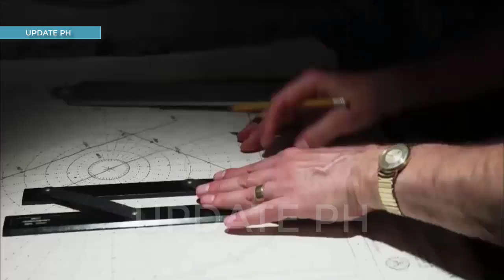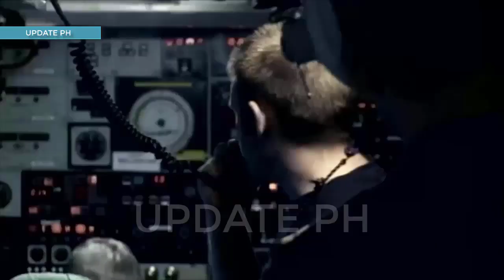The Philippine Navy Receives Submarine Training From France’s DCI Group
Philippine Navy personnel were reported to be undergoing Submarine Training in France through Défense Conseil International (DCI), which is the French Armed Forces' operator for exporting French military knowledge, training and technical assistance internationally.
While the training is said to be general and platform agnostic, this actually favors the French and Naval Group, which is offering the Scorpene-class diesel-electric attack submarine to the Philippine Navy.

DCI's trainers are former French Navy submariners and the courses are based on France's experience and view on submarine warfare and submarine operations.

DCI was also the same training provider for the Philippine Navy's specialized technicians/personnel especially for ASW Operators including Sonar and Torpedo operators, Anti-Air and Anti-Ship Warfare including Missile and Radar Operators, etc.